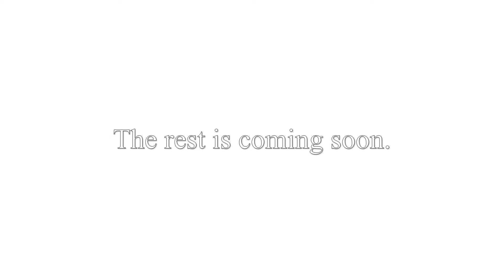Power Rangers Magic Knights Character Reveal Part 1